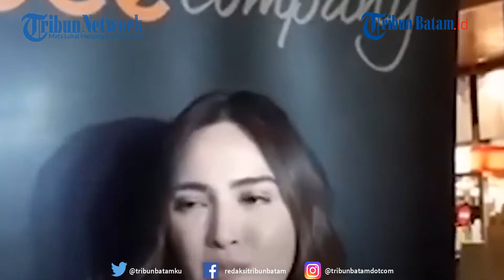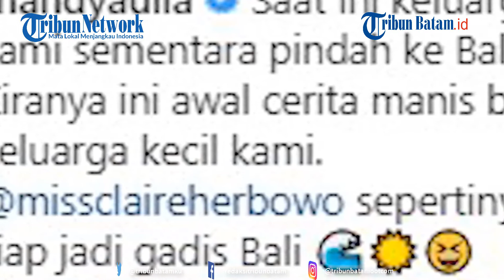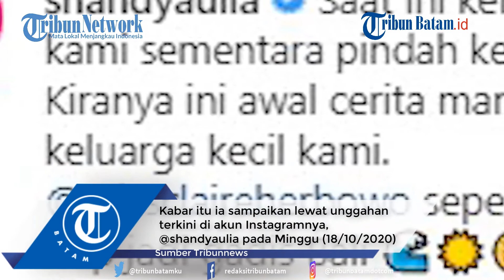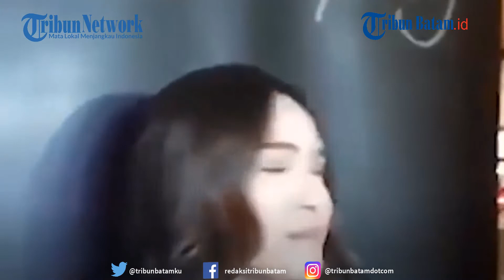Giliran Shandy Aulia Putuskan Sementara Pindah ke Bali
Giliran Shandy Aulia yang memutuskan untuk pindah sementara ke Pulau Dewata.

Setelah sebelumnya, Jessica Iskandar, hingga keluarga Anang Hermansyah juga Ashanty yang memutuskan untuk pindah ke Bali selama pandemi Covid-19.

Kabar itu ia sampaikan lewat unggahan terkini di akun Instagramnya, @shandyaulia pada Minggu (18/10/2020).

Dikutip dari Grid.id dalam unggahan tersebut, Shandy Aulia memperlihatkan keberadaannya di pesawat bersama sang bayi, Claire Herbowo.

Claire Herbowo pun terlihat bahagia ketika menengok ke arah luar melalui jendela pesawat.

Melengkapi unggahannya, Shandy Aulia mengungkapkan keputusannya itu.

"Saat ini keluarga kecil kami sementara pindah ke Bali," ujar Shandy Aulia seperti dikutip Grid.ID.

Shandy pun berharap jika kepindahannya tersebut dapat menorehkan pengalaman manis bagi keluarga kecilnya.

editing W